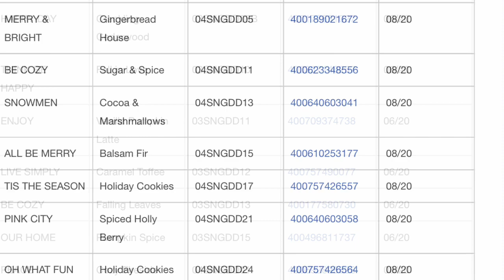November 2020 Recall | Sonoma Three Wick Candle Fire Hazard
November 2020 Recall | Sonoma Three Wick Candle Fire Hazard! Listed below are all the products on the recall list please check your candles it is not the risk of burning them!
Model                          Fragrance                       Style Number                      UPC                  Date Code
GROW                      Cape Jasmine                    01SNGDD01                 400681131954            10/19

HOME SWEET HOME  White Lotus & Lilac     01SNGDD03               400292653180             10/19

SAIL AWAY              Sunday Funday                   01SNGDD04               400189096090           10/19

LIVE SIMPLY         Mango Margarita                 01SNGDD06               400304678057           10/19

BE HAPPY    Honeydew Raspberry Sangria     01SNGDD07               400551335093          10/19

HELLO WORLD      Pineapple Sugar                  01SNGDD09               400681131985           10/19

DREAM                Coconut Mahogany               01SNGDD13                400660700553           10/19

EXPLORE            Cactus Rose Bloom               01SNGDD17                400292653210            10/19

I Woof You      Rhubarb Berry Lemonade         01CTDVD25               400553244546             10/19

BLESSED         Baked Apple                               03SNGDD01A            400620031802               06/20

THANKFUL    Falling Leaves                             03SNGDD02A            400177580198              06/20

GRATEFUL     Pumpkin Spice                           03SNGDD03A             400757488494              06/20

HELLO FALL     Pumpkin Spice                       03SNGDD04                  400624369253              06/20

MAKE TODAY    Autumn Hayride                   03SNGDD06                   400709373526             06/20

MAKE LIFE         Caramel Toffee                   03SNGDD07B                  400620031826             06/20

HAPPY DAY     Crackling Cedarwood           03SNGDD08B                  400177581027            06/20

THINK BE HAPPY     Fall in Love                     03SNGDD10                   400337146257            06/20

ENJOY            Vanilla Pumpkin Latte              03SNGDD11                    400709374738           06/20

LIVE SIMPLY          Caramel Toffee                  03SNGDD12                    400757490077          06/20

BE COZY                 Falling Leaves                     03SNGDD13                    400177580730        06/20

OUR HOME             Pumpkin Spice                   03SNGDD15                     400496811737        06/20

PEACE                      Cozy Fireside                     04SNGDD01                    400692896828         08/20

MERRY                Enchanted Forest                   04SNGDD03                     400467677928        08/20

MERRY & BRIGHT   Gingerbread House          04SNGDD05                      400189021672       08/20

BE COZY                    Sugar & Spice                  04SNGDD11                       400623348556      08/20

SNOWMEN          Cocoa & Marshmallows     04SNGDD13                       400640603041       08/20

ALL BE MERRY           Balsam Fir                       04SNGDD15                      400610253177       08/20

TIS THE SEASON      Holiday Cookies              04SNGDD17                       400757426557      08/20

PINK CITY                Spiced Holly Berry             04SNGDD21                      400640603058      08/20

OH WHAT FUN       Holiday Cookies                 04SNGDD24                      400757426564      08/20